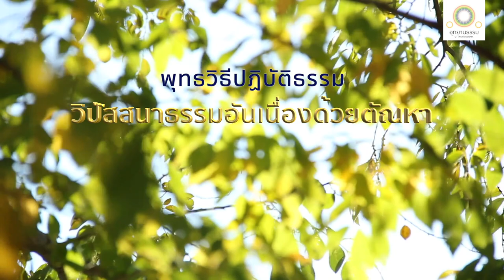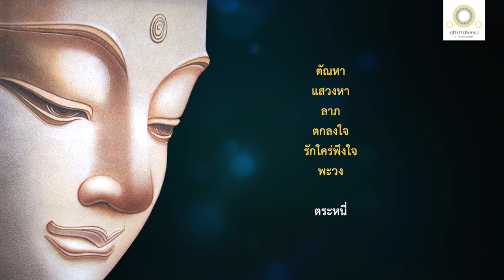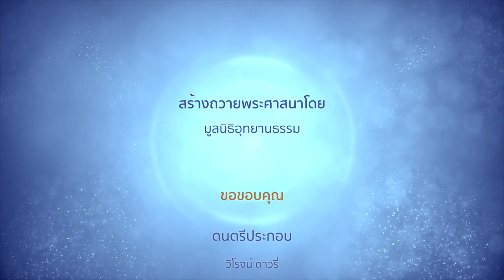วิปัสสนาธรรมอันเนื่องด้วยตัณหา | มหานิทานสูตร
วิปัสสนาธรรมอันเกเนื่องด้วยตัณหา
มหานิทานสูตร

สมัยหนึ่ง พระผู้มีพระภาคประทับอยู่ ณ กุรุชนบท นิคมของชาวกุรุนามว่า กัมมาสทัมมะ พระผู้มีพระภาคตรัสถึงเหตุ นิทาน สมุทัย ปัจจัย แห่งอกุศลธรรมอันลามกกับพระอานนท์ว่า

ดูกรอานนท์ ก็ด้วยประการดังนี้แล คำนี้ คือ

เพราะอาศัยเวทนาจึงเกิดตัณหา
เพราะอาศัยตัณหาจึงเกิดการแสวงหา
เพราะอาศัยการแสวงหาจึงเกิดลาภ
เพราะอาศัยลาภจึงเกิดการตกลงใจ
เพราะอาศัยการตกลงใจจึงเกิดการรักใคร่พึงใจ
เพราะอาศัยการรักใคร่พึงใจจึงเกิดการพะวง
เพราะอาศัยการพะวงจึงเกิดความยึดถือ
เพราะอาศัยความยึดถือจึงเกิดความตระหนี่
เพราะอาศัยความตระหนี่จึงเกิดการป้องกัน
เพราะอาศัยการป้องกันจึงเกิดเรื่องในการป้องกันขึ้น
อกุศลธรรมอันชั่วช้าลามกมิใช่น้อย คือ การถือไม้ ถือมีด การทะเลาะ การแก่งแย่ง การวิวาท การกล่าวว่า มึง มึง การพูดคำส่อเสียด และการพูดเท็จย่อมเกิดขึ้น คำนี้เรากล่าวไว้ด้วยประการฉะนี้แล

ดูกรอานนท์ เธอพึงทราบความข้อนี้ โดยปริยายแม้นี้ เรื่องในการป้องกัน อกุศลธรรมอันชั่วช้าลามกมิใช่น้อย คือ การถือไม้ ถือมีด การทะเลาะ การแก่งแย่ง การวิวาท การกล่าวว่า มึง มึง การพูดคำส่อเสียด และการพูดเท็จ ย่อมเกิดขึ้น

ก็ถ้าการป้องกันมิได้มีแก่ใคร ๆ ในภพไหน ๆ ทั่วไปทุกแห่งหน เมื่อไม่มีการป้องกันโดยประการทั้งปวง เพราะหมดการป้องกัน อกุศลธรรมอันชั่วช้าลามกมิใช่น้อยจะพึงเกิดขึ้นได้บ้างไหม

ไม่ได้เลย พระเจ้าข้า

เพราะเหตุนั้นแหละ อานนท์ เหตุ นิทาน สมุทัย ปัจจัยแห่งการเกิดขึ้นแห่งอกุศลธรรมอันชั่วช้าลามก ก็คือการป้องกันนั่นเอง

ก็คำนี้ว่า เพราะอาศัยความตระหนี่จึงเกิดการป้องกัน เรากล่าวอธิบาย
ดังต่อไปนี้

ก็ถ้าความตระหนี่มิได้มีแก่ใคร ๆ ในภพไหน ๆ ทั่วไปทุกแห่งหน เมื่อไม่มีความตระหนี่โดยประการทั้งปวง เพราะหมดความตระหนี่ การป้องกันจะพึงปรากฏได้บ้างไหม

เพราะเหตุนั้นแหละ อานนท์ เหตุ นิทาน สมุทัย ปัจจัยแห่งการป้องกัน ก็คือความตระหนี่นั่นเอง

ก็คำนี้ว่า เพราะอาศัยความยึดถือจึงเกิดความตระหนี่ เรากล่าวอธิบายดังต่อไปนี้

ก็ถ้าความยึดถือมิได้มีแก่ใคร ๆ ในภพไหน ๆ ทั่วไปทุกแห่งหน เมื่อไม่มีความยึดถือโดยประการทั้งปวง เพราะดับความยึดถือเสียได้ ความตระหนี่จะพึงปรากฏได้บ้างไหม

เพราะเหตุนั้นแหละ อานนท์ เหตุ นิทาน สมุทัย ปัจจัยแห่งความตระหนี่ ก็คือความยึดถือนั้นเอง

ก็คำนี้ว่า เพราะอาศัยการพะวงจึงเกิดความยึดถือ เรากล่าวอธิบายดังต่อไปนี้

ก็ถ้าการพะวงมิได้มีแก่ใคร ๆ ในภพไหน ๆ ทั่วไปทุกแห่งหน เมื่อไม่มีการพะวงโดยประการทั้งปวง เพราะดับการพะวงเสียได้ ความยึดถือจะพึงปรากฏได้บ้างไหม

เพราะเหตุนั้นแหละ อานนท์ เหตุ นิทาน สมุทัย ปัจจัยแห่งความยึดถือ ก็คือการพะวงนั่นเอง

ก็คำนี้ว่า เพราะอาศัยความรักใคร่พึงใจจึงเกิดการพะวง เรากล่าวอธิบายดังต่อไปนี้

ก็ถ้าความรักใคร่พึงใจมิได้มีแก่ใคร ๆ ในภพไหน ๆ ทั่วไปทุกแห่งหน เมื่อไม่มีความรักใคร่พึงใจโดยประการทั้งปวง เพราะดับความรักใคร่พึงใจเสียได้ การพะวงจะพึงปรากฏได้บ้างไหม

เพราะเหตุนั้นแหละ อานนท์ เหตุ นิทาน สมุทัย ปัจจัยแห่งการพะวงก็คือความรักใคร่พึงใจนั่นเอง

ก็คำนี้ว่า เพราะอาศัยความตกลงใจจึงเกิดความรักใคร่พึงใจ เรากล่าวอธิบายดังต่อไปนี้

ก็ถ้าความตกลงใจมิได้มีแก่ใคร ๆ ในภพไหน ๆ ทั่วไปทุกแห่งหน เมื่อไม่มีความตกลงใจโดยประการทั้งปวง เพราะดับความตกลงใจเสียได้ ความรักใคร่พึงใจจะพึงปรากฏได้บ้างไหม

เพราะเหตุนั้นแหละ อานนท์ เหตุ นิทาน สมุทัย ปัจจัยความรักใคร่พึงใจ ก็คือความตกลงใจนั่นเอง

ก็คำนี้ว่า เพราะอาศัยลาภจึงเกิดความตกลงใจ เรากล่าวอธิบายดังต่อไปนี้

ก็ถ้าลาภมิได้มีแก่ใคร ๆ ในภพไหน ๆ ทั่วไปทุกแห่งหน เมื่อไม่มีลาภโดยประการทั้งปวง เพราะหมดลาภ ความตกลงใจจะพึงปรากฏได้บ้างไหม

เพราะเหตุนั้นแหละ อานนท์ เหตุ นิทาน สมุทัย ปัจจัยแห่งความตกลงใจ ก็คือลาภนั่นเอง

ก็คำนี้ว่า เพราะอาศัยการแสวงหาจึงเกิดลาภ เรากล่าวอธิบายดังต่อไปนี้

ก็ถ้าการแสวงหามิได้มีแก่ใคร ๆ ในภพไหน ๆ ทั่วไปทุกแห่งหน เมื่อไม่มีการแสวงหาโดยประการทั้งปวง เพราะหมดการแสวงหา ลาภจะพึงปรากฏได้บ้างไหม

เพราะเหตุนั้นแหละ อานนท์ เหตุ นิทาน สมุทัย ปัจจัยของลาภ ก็คือการแสวงหานั่นเอง

ก็คำนี้ว่า เพราะอาศัยตัณหาจึงเกิดการแสวงหา เรากล่าวอธิบายดังต่อไปนี้

ก็ถ้าตัณหามิได้มีแก่ใคร ๆ ในภพไหน ๆ ทั่วไปทุกแห่งหน คือ กามตัณหา ภวตัณหา วิภวตัณหา

เมื่อไม่มีตัณหาโดยประการทั้งปวง เพราะดับตัณหาเสียได้ การแสวงหาจะพึงปรากฏได้บ้างไหม

เพราะเหตุนั้นแหละ อานนท์ เหตุ นิทาน สมุทัย ปัจจัยของการแสวงหา ก็คือตัณหานั่นเอง

ดูกรอานนท์ ธรรมทั้งสองเหล่านี้ รวมเป็นอันเดียวกันกับเวทนาโดยส่วนสอง ด้วยประการดังนี้แล